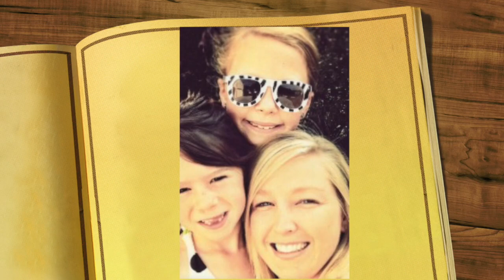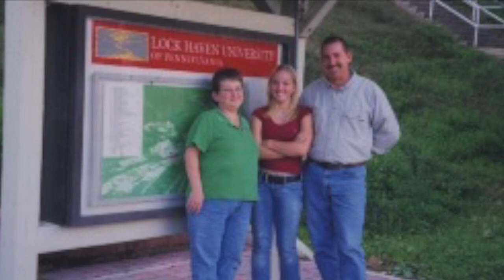Nicole and Kenny Grow Up